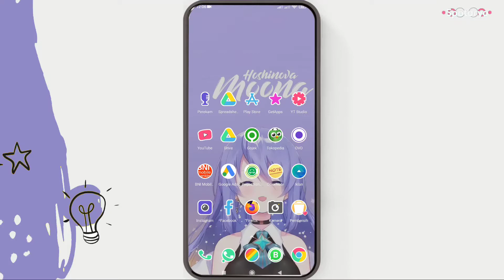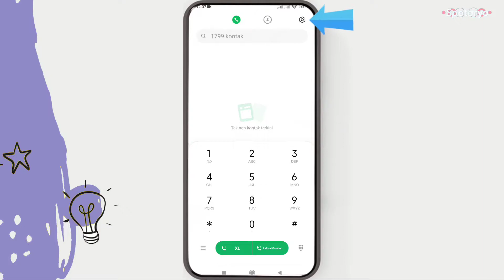Cara Blokir Nomor Telepon Tidak Dikenal di HP Xiaomi | Blokir Nomor HP Tak Dikenal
Cara blokir nomor telepon tidak dikenal bisa kita atur melalui setelan panggilan. Nah pada hp xiaomi khususnya yang menggunakan MIUI 12.5, ada fitur yang bisa kita gunakan untuk memblokir panggilan dari nomor orang yang tidak kita kenal atau yang tidak ada di kontak hp kita.

Tidak hanya bisa memblokir nomor hp tak dikenal saja, temen-temen juga bisa memblokir sms dari nomor telepon yang tidak tersimpan di kontak hp kita. Bagaimana caranya? Silahkan simak video ini sampai selesai ya.